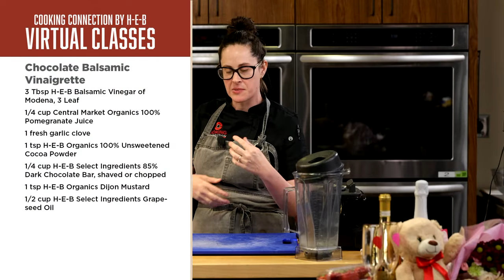Virtual Cooking Class: Chocolate Delight for Valentine's Night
A chocolate lover's dream! Join Chef Charlotte for a special Valentine's Day menu featuring all things chocolate!